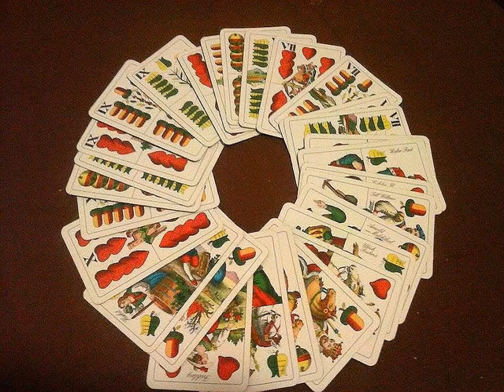Sportski rekviziti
3.5.2015 Drage Lutalice još jednu temu smo ispratili sa krasnim fotografijama . Hvala svima koji su sudjelovali.Bravo za Lutalice.